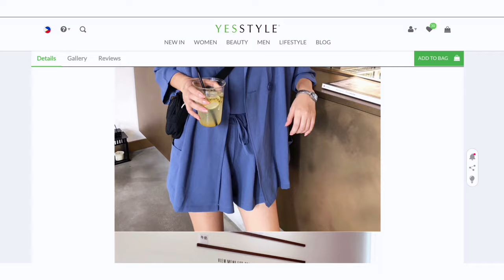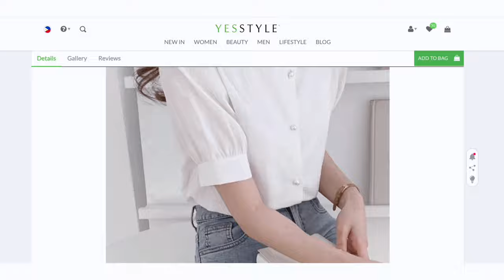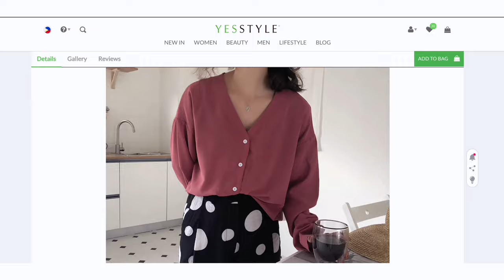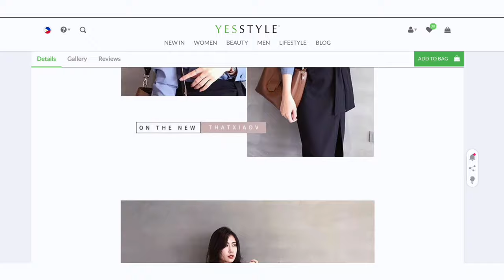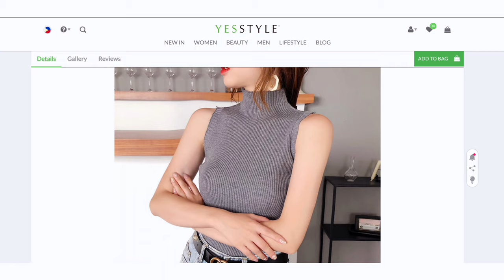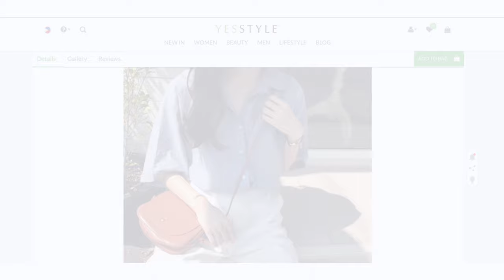~cute~ yesstyle clothing try on haul | photos vs actual worn yesstyle clothes!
Hi everyone! Here's a quick YesStyle clothing haul for you guys, one that is Retro themed! YesStyle sent me all of these clothes and this is the first time that I got clothes from them and I was pleasantly surprised with the quality!! Watch to find out which fashion item is your fave from the haul!

✨PRODUCTS MENTIONED✨

🎵 MUSIC 🎵